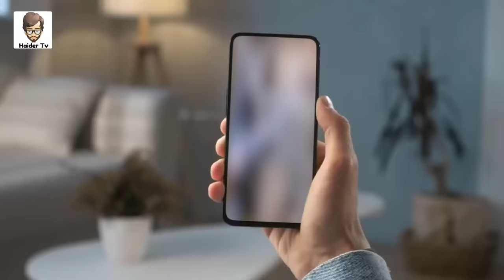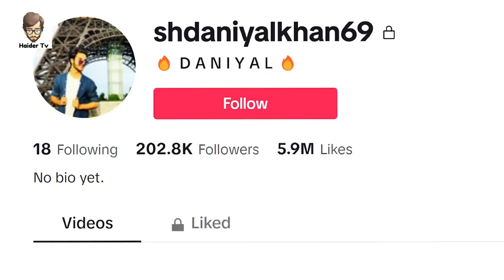Famous Tiktokers Kil*led On Live Stream | Haider Tv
Tiktok Live Stream Gone Wrong.